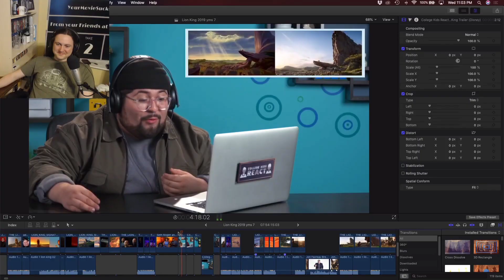Learn The Alphabet with YMS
Video made by: Liam Does Stuff